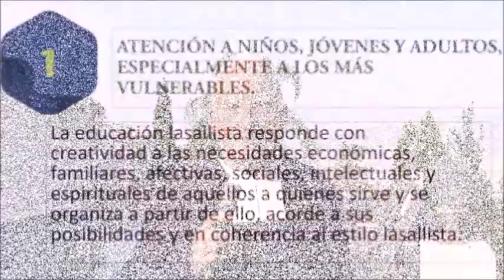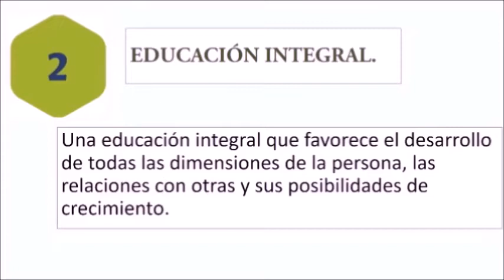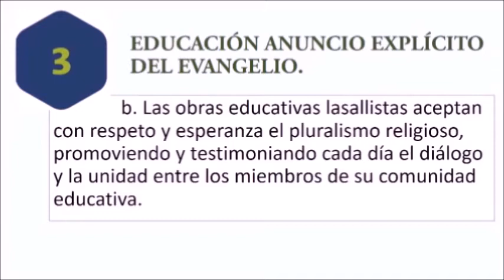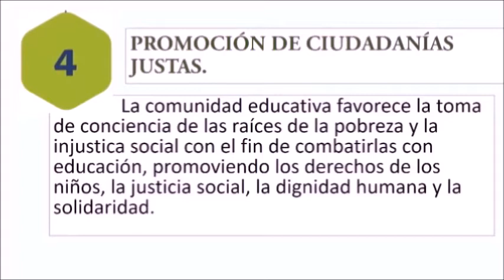20 11 20 Destellos 625 Criterios de identidad Respuesta a las necesidades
20 11 20 Destellos 625 Criterios de identidad Respuesta a las necesidades.